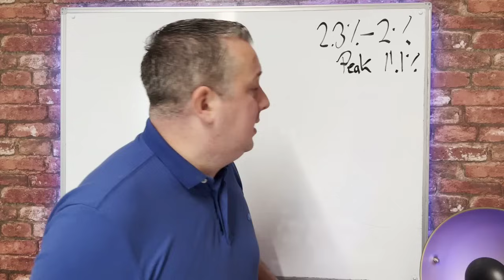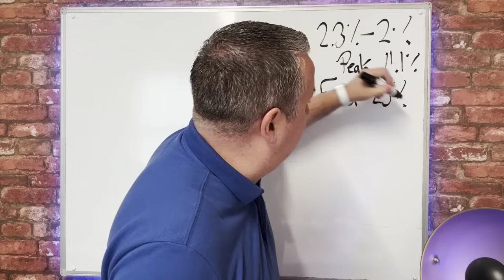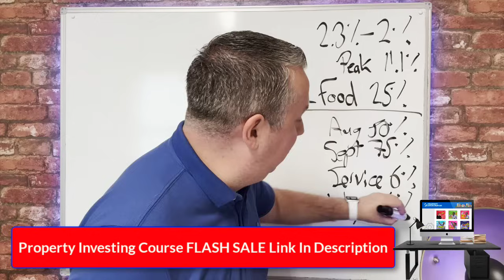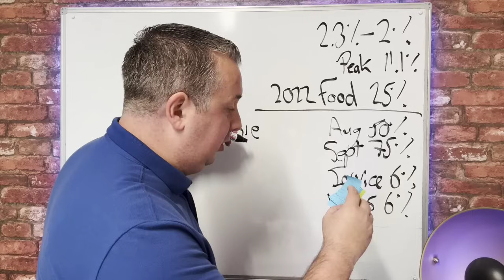UK Inflation Drops To Bank Of England's 2% Target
In this video, we delve into the recent news of UK inflation dropping to the Bank of England's target of 2%. Discover the factors behind this significant shift and its potential impact on the economy, consumers, and businesses. Join us as we explore what this means for the future of financial stability in the UK.